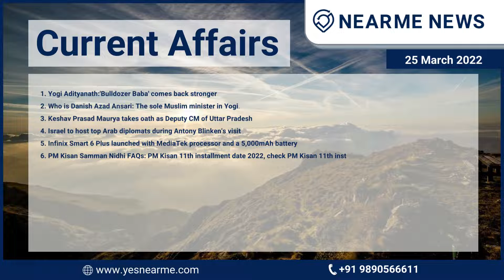Current Affairs 25 March 2022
Current Affairs 25 March 2022 | Daily Current Affairs | YesNearMe News
1. Yogi Adityanath:'Bulldozer Baba' comes back stronger
2. Who is Danish Azad Ansari: The sole Muslim minister in Yogi.
3. Keshav Prasad Maurya takes oath as Deputy CM of Uttar Pradesh
4. Israel to host top Arab diplomats during Antony Blinken's visit
5. Infinix Smart 6 Plus launched with MediaTek processor and a 5,000mAh battery
6. PM Kisan Samman Nidhi FAQs: PM Kisan 11th installment date 2022, check PM Kisan 11th installment list, and other queries
7. Dyson to invest $1.1 billion in Singapore
8. Airtel prepays Rs 8,815cr towards deferred
9. India to host NZ, Spain in opening ties of FIH Hockey Pro League 2022-23
10. Shraddha Kapoor's boyfriend-photographer Rohan Shrestha REACTS to the reports of their split - Exclusive!